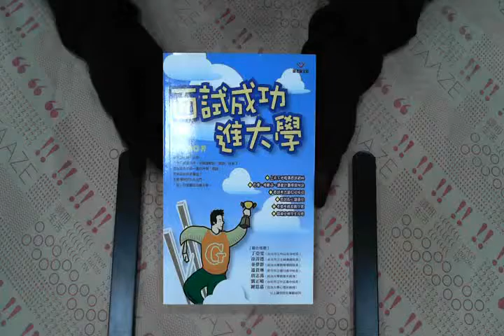TAAZE｜面試成功進大學（售完停版） 二手書書況 9576935806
TAAZE｜讀冊生活網路書店「面試成功進大學（售完停版）」，找二手書請至